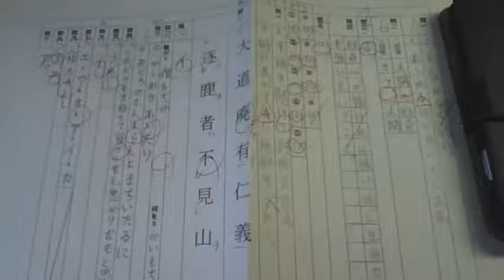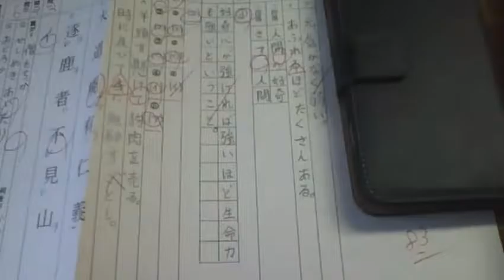俺様の高1の頃のテスト用紙紹介！（第1回実力考査国語） 【世界のイケメン】